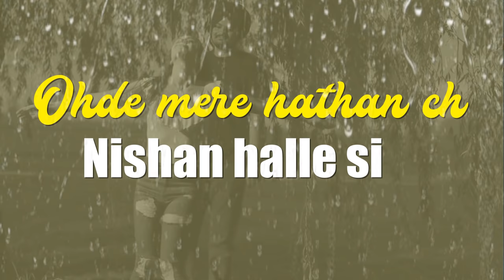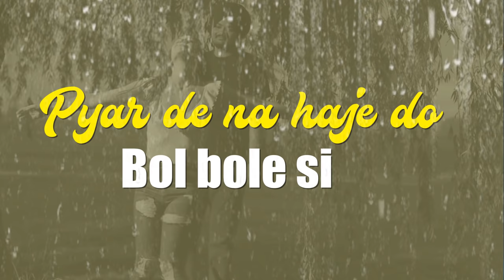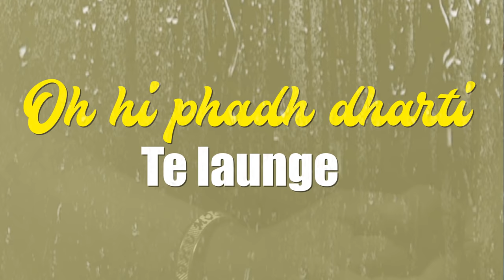Cut Off (Lyrical Video) | Sidhu Moosewala | Punjabi Lyrical Video | Planet Recordz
Planet Recordz Proudly Presents: Cut Off by Sidhu Moosewala.

Song: Cut Off
Singer: Sidhu Moosewala
Lyrics & Composer: Sidhu Moosewala
Model: Alexa Graves
Publicity Design: Triple 666
Video: True Roots Production
Director: Harry Chahal
Editor: Guri Bhangu/Sun Gill
Makeup: Blue Ruby Artistry
Label: Planet Recordz Inc
Special Thanks: Ruby Bains, Nagar Hairstyler Sunny, Samrari Kabaddi Club, Skinny Jass Abbotsford